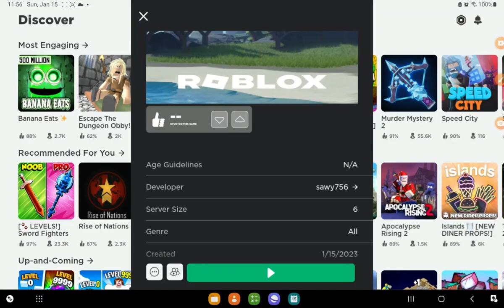the Waffle House has found its New Host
The waffle house has found its new host. But who is it. In this video I show my dedication by showing off the game I made for the meme.